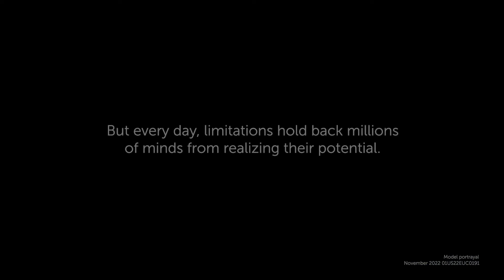Otsuka | Valued Minds: Realizing the Value of Every Mind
At Otsuka, we hold a deep respect for the inherent worth of every mind. We will not rest until mental illness is approached with the same priority and urgency as physical health. Through products, programs, policies, and advocacy, we are dedicated to realizing the full measure of each mind.